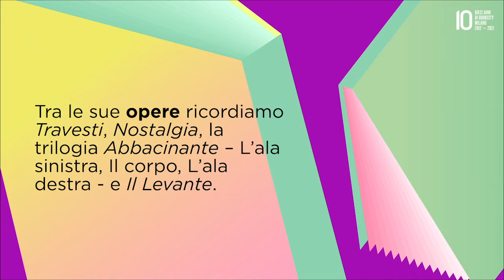VISIONI | Mircea Cartarescu in dialogo con Bruno Mazzoni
Le parole di un visionario, di un profeta che ci svela in tutta la sua evidenza la «cospirazione della normalità» e le gabbie che il nostro cervello ha costruito per noi.